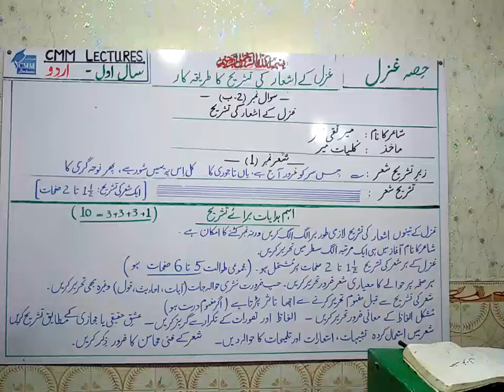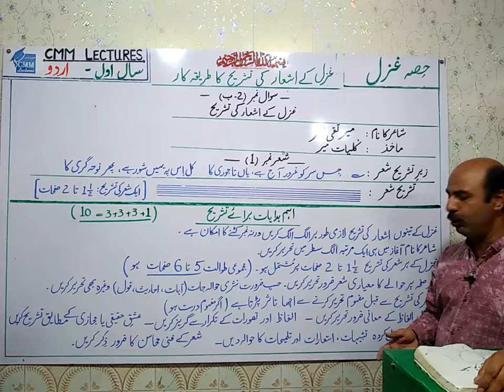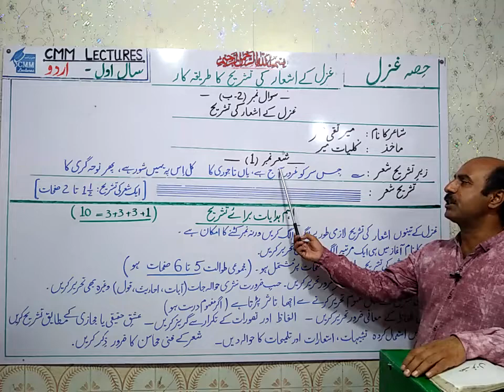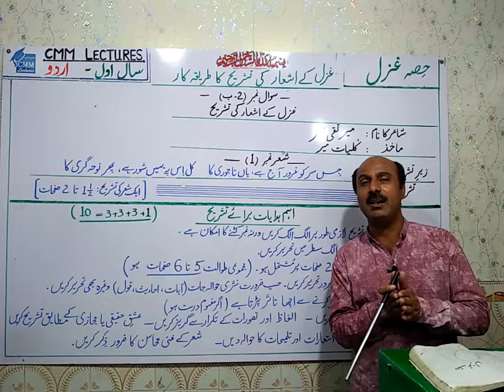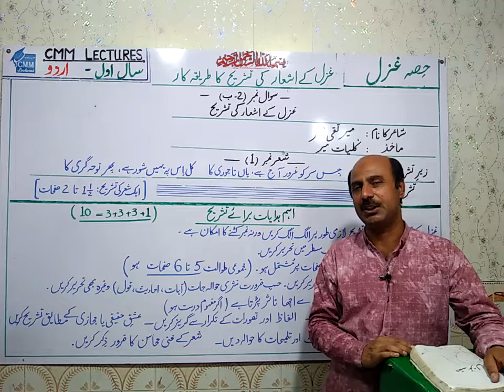1st Year Urdu - Tashreh Ghazal - (Pattern غزل کی تشریح کا طریقہ)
A video lecture Intermediate First Year Urdu students on Topic "Tashreh Ashaar Ghazal"
by Prof. Musharraf Mehmood on CMM Lectures.